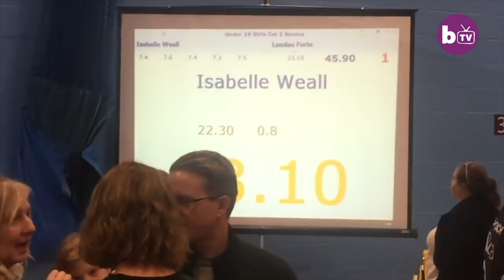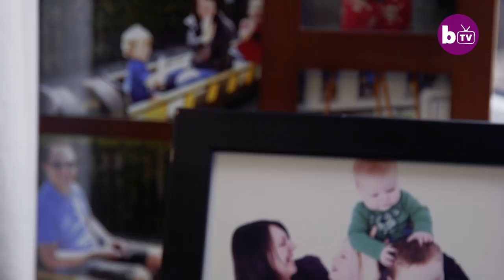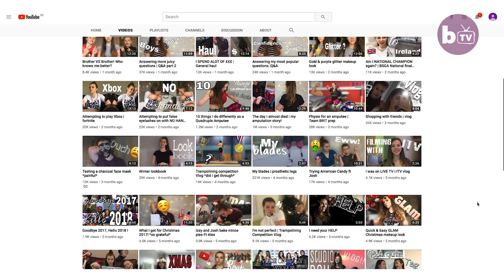Quadruple Amputee Becomes National Trampoline Champion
A QUADRUPLE amputee, who was given a less than 1% chance of survival, has overcome incredible odds to become a national trampoline champion. At the age of seven, Isabelle Weall, of Derby in the UK, suffered organ failure and a heart attack after contracting Meningitis, which resulted in her losing the lower part of her arms, and her legs to stop the infection spreading. But the 14-year-old’s resilient spirit has led to an incredible list of achievements, including becoming a national trampoline champion and winning awards for her inspirational story. Isabelle, who trains twice a week, told Barcroft Media: “At one point I did have a less than 1% chance of survival. With how well I’m doing now, it’s amazing that I took the 1%.”

Video Credits:
Videographer / director: Vivianne Howard
Producer: Joe Roberts, Ruby Coote
Editor: Beth Angus, Sonia Estal